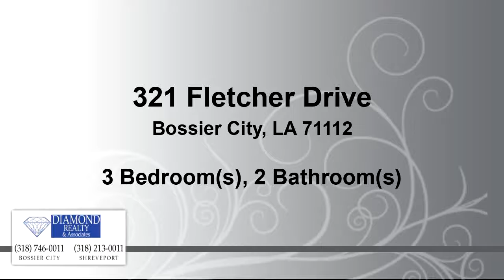Residential for sale - 321 Fletcher Drive, Bossier City, LA 71112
Wonderful and well maintained open floor plan home in gated community ~ Great kitchen with granite, island, plenty of storage and a newer refrigerator that will remain ~ Window seat in dining area below a large window overlooking back yard with storage ~ Living room has wood flooring, built ins and a gas log fireplace to cozy up to ~ Breakfast bar ~ Fully fenced back yard with a newer storage building, covered and extended stamped concrete patio ~ Neutral colors ~ Remote Master bedroom ~ Washer and dryer to remain with home ~

Bedrooms: 3
Bathrooms: 2
Square Feet: 1645
Price: $218,000